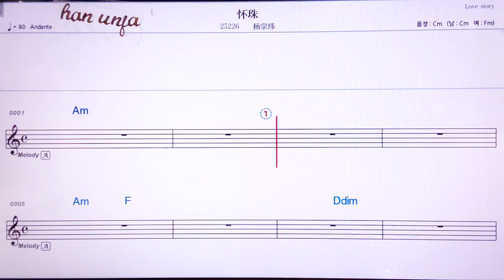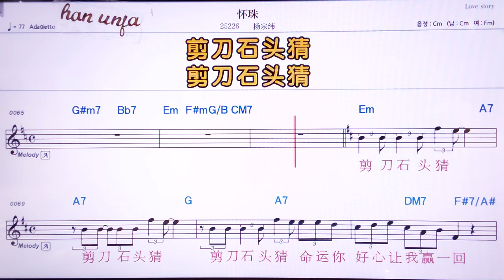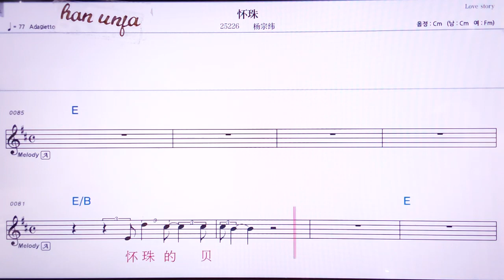💖화이쭈/양쭝웨이 👍MR,노래방, 악보, 코드,Karaoke With Sheet Music